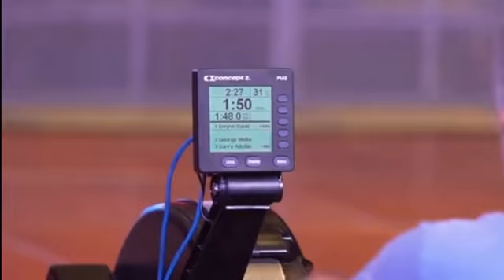an awesome competitor in the Pan Pacific masters 2018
Annette Sherratt was a legend in the Pan Pacific Master games 2018. Won a stack of medals rowing and running...in multiple events, In her class...